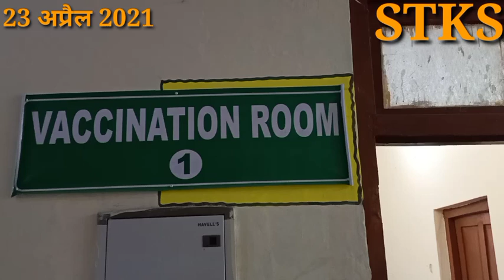श्रावस्ती जिले में तेज़ी से बढ़ता जा रहा संक्रमित का ग्राफ़